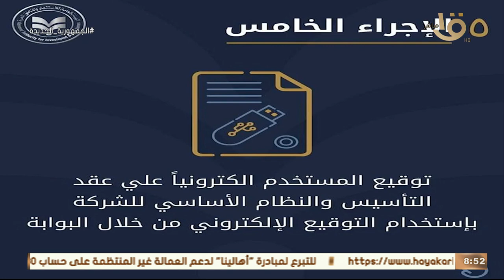صباح الخير يا مصر | تأسيس أول شركة إلكترونيا عبر المنصة الرقمية لهيئة الاستثمار .. مع د.أحمد أبو علي